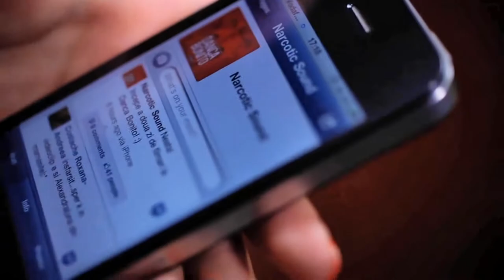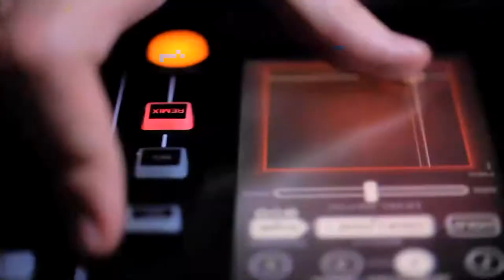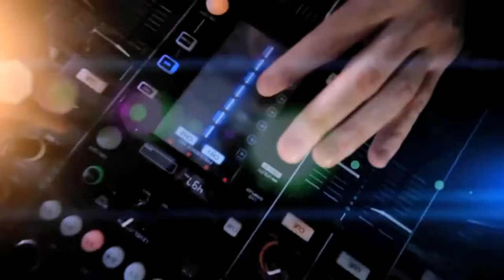Narcotic Sound and Christian D - Danca Bonito (Official Video)[1080p].mp4